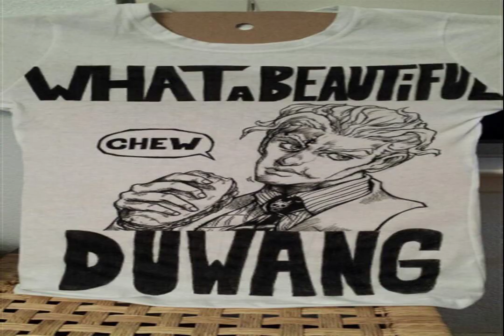DREAM GOLD COUNTRY Earning Nostalgia FAMILY YOGA Many Dance Spread beauty